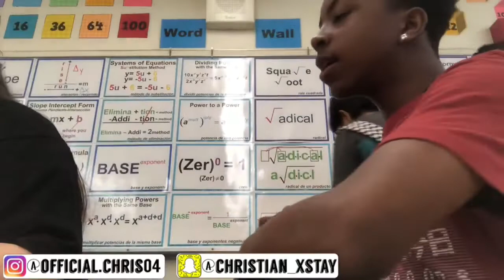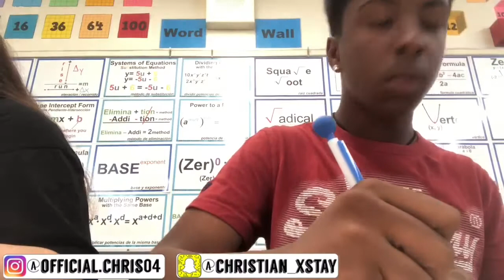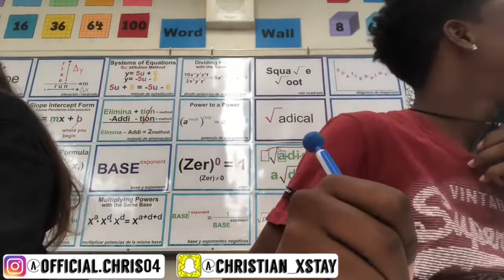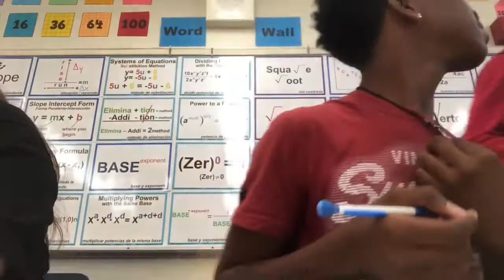School Vlog/GRWM (Revealing my old crush)